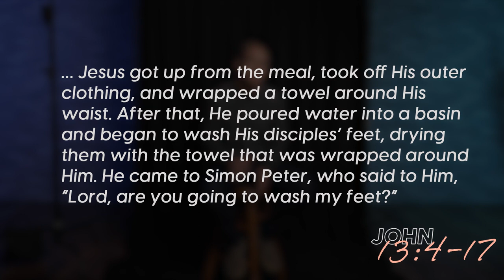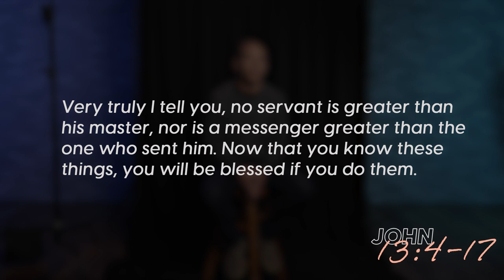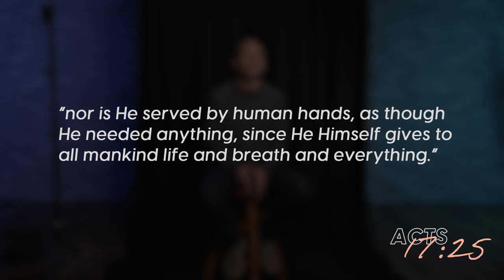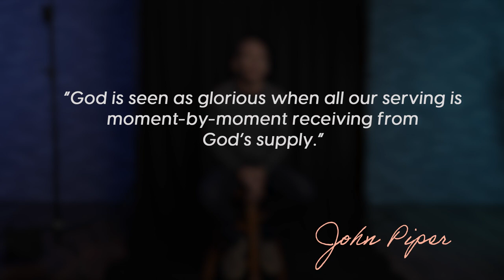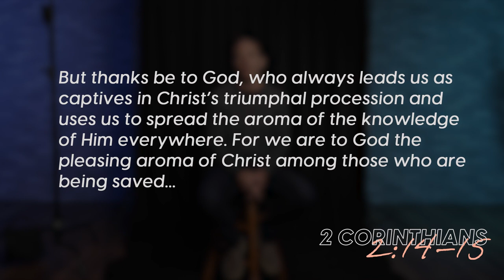Why do we serve?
What is Christian service?

Has a child ever colored a picture or purchased a gift for you, using the resources you provided? When you receive his gift—even though you supplied everything he needed—it still brings you great pleasure. Our service to God is similar. We serve out of the strength God supplies (1 Peter 4:11), yet it brings Him great pleasure to receive our offerings.

Service doesn’t need to be novel to please God. Service is simply love in action—something you can do today! Consider your spouse, parent, child, or best friend. Every time you listen with interest, set aside time to be with her, look for specific ways to encourage with your words, or plan an unexpected blessing—you not only serve this person, but you also serve Christ himself! (Matthew 25:40; Colossians 3:23–24)

Pastor Bruce McEvoy shows us what it looks like to serve those around us using the strength God supplies and how every time we serve God, he actually serves us!

Precious Jesus—you are my Lord, my Savior, my Redeemer, my Friend. If you were only my Lord, that would be enough reason for me to serve you. Yet you are a Master who washes your servants’ feet. You are a King who prepares a table for your guests. You are the Creator of life who gives your life for your people. You are perfect in holiness, yet a Friend of sinners like me. As I behold your infinite beauty and love, how could I not want to serve you? Forgive me for any selfishness, laziness, or pride that keeps me from serving you and those around me. Fill me, by your Spirit, with your humility, compassion, and love. Open my eyes to see opportunities to serve those around me today. May others know your love better because of my life and service. I love you, Lord. Amen.

BIBLE VERSES REFERENCED
Mark 10:45 (ESV)
John 13:4–17 (NIV)
Acts 17:25 (ESV)
1 Peter 4:11 (ESV)
Psalm 100:2 (ESV)
2 Corinthians 2:14–15 (NIV)
2 Corinthians 9:7 (NIV)